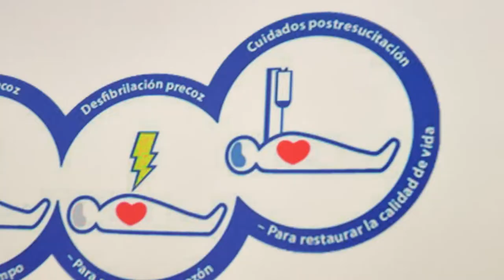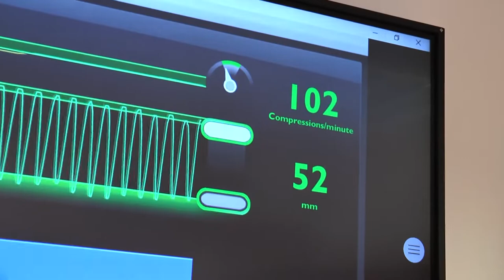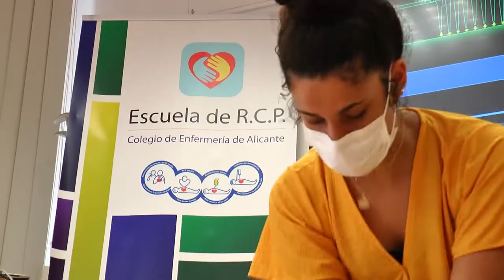Reanimación cardiopulmonar paso a paso | Cecova TV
Existe una elevada probabilidad de encontrar un caso de parada respiratoria dado el alto porcentaje de casos que se producen. Uno de los más sonados en los últimos tiempos fue el de un jugador de la pasada edición de la Eurocopa y que sirvió (afortunadamente) de ejemplo para comprobar que una rápida actuación salva vidas. Con este fin, desde el Colegio de Enfermería de Alicante nos explican cómo hacer las maniobras de primeros auxilios en el caso de encontrar un accidente semejante.